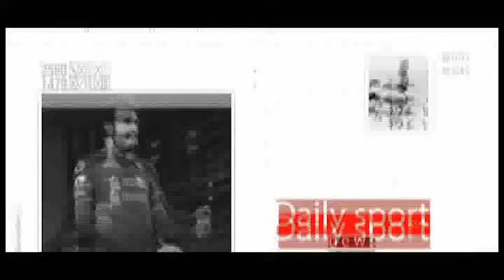ናይ ዓመተ 2023/24 ብልጽቲ ጋንታ ኣቚሙ እንተ ትበሃሉ ነየኖት 11 ተጻወቲ ምሓረዂም...?